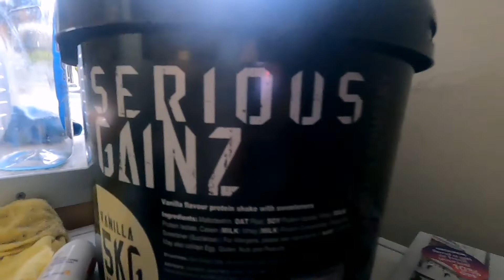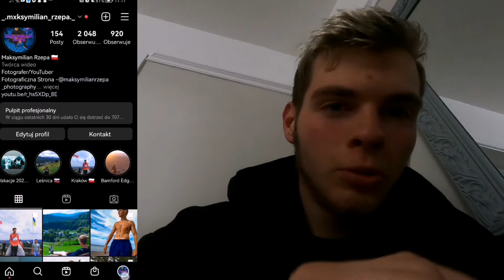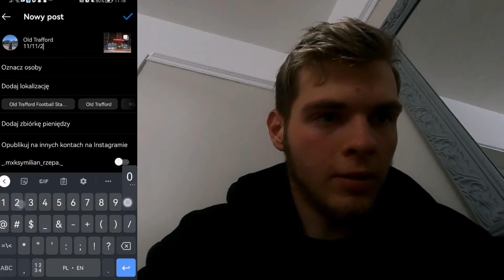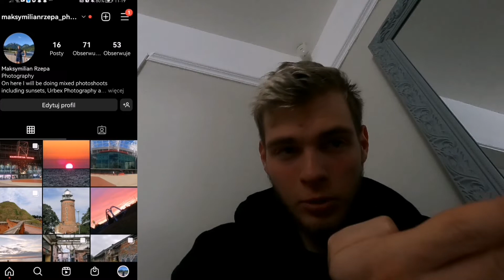Manchester United VS AS Monaco Młodzieżowy Mecz (VLOG)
Siemka. Możecie mnie na Instagramie obserwować właśnie tutaj link pod spodem
Możecie mnie dodać na snapie
.👻- maksrzepa5729
I możecie w komentarzach zaproponować jakie filmiki chcecie na tym kanale. Pozdro.